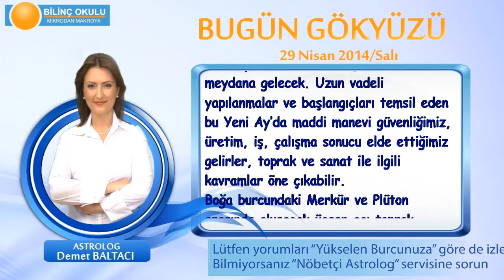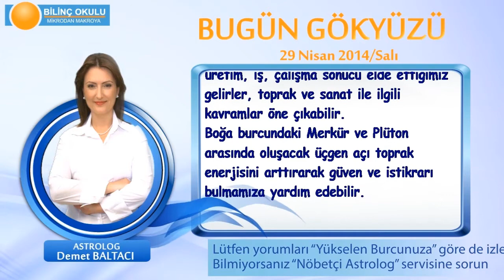BOGA Burcu, GÜNLÜK Astroloji Yorumu,29 NİSAN 2014, Astrolog DEMET BALTACI Bilinç Okulu